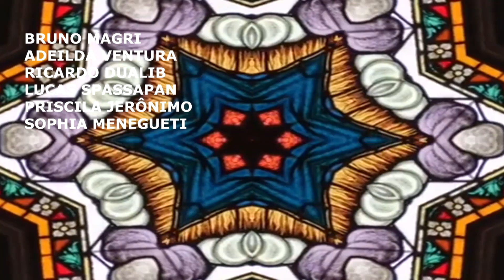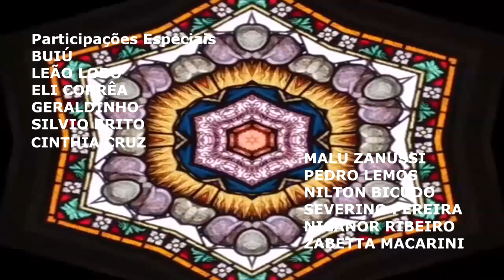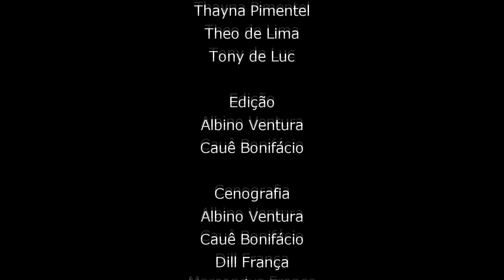BRINCANDO COM A VIDA CAPITULO 8 24/12/2020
De cauê Bonifacio Dir Albino Ventura Cauê Bonifacio Dill França Marcondys França